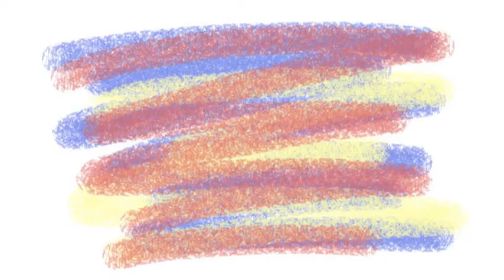BOREALIS LINZ DONAU MARATHON | Die Stadt und die Kunstmeile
Es sind die Besonderheiten, die uns faszinieren.
Und für die wir uns interessieren.
Was ist das Besondere am BOREALIS LINZ DONAU MARATHON?
Es ist die Stadt, in der Sie laufen.
Es sind die Menschen der Stadt, die Zeichen, die Lichter, die Klänge.
Wir werden insgesamt 8 Videos auf unseren Youtube-Kanal stellen.
Sie erzählen jeweils über ein besonderes Detail der Stadt und damit des Linz-Marathons.
Viel Spaß beim Entdecken.